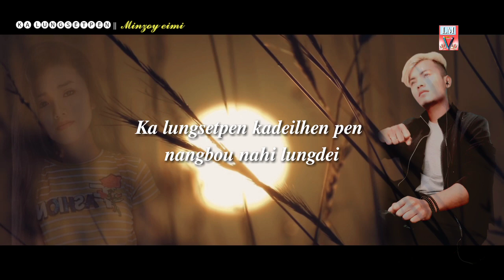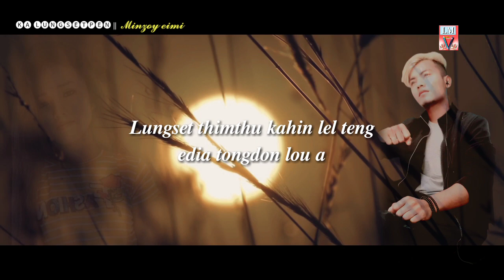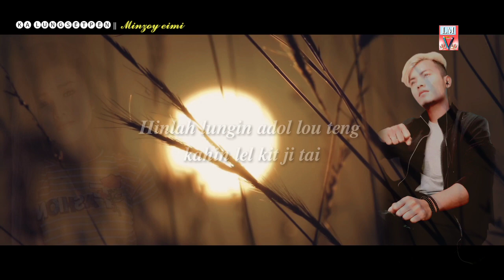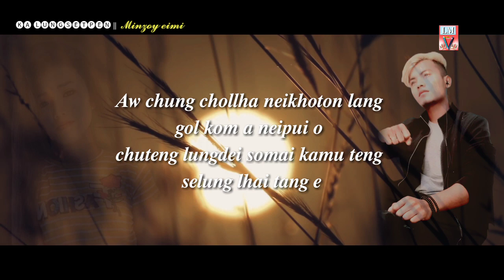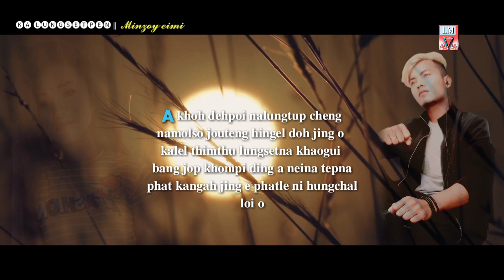Ka lungsetpen || Minzoy eimi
Vocal : Minzoy eimi

Lyric & tune : minzoy eimi

music & Rec : Sh bedroom studio

Edited by : Lm sanga vanglua